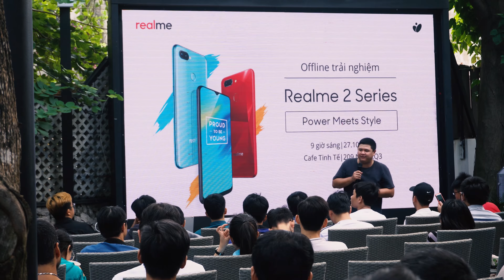Offline Realme 2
- Chi tiết về video trong bài viết:
- Trong khu vực: